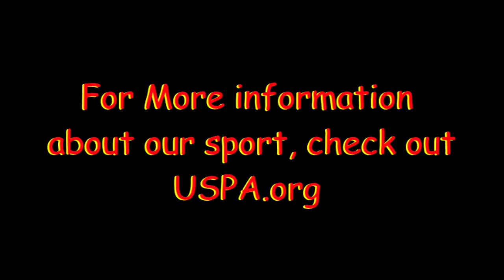Skydive Moab: - Will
Skydive Moab: Skydiving Video - Will